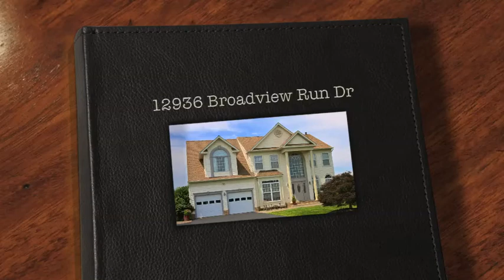12936 Broadview Run Dr, Waldorf, MD 20602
Immaculate 4,000 finished sq ft colonial on JUST OVER AN ACRE in quiet neighborhood!  The professionally landscaped large backyard is perfect for entertaining!  Custom stone paver leads from driveway to deck & patio.  The manicured lot has a shed and gazebo. Updated kitchen with granite countertops and stainless steal appliances.  Huge master bedroom with sitting room and super bath!  Second floor overlooks to dramatic brick fireplace!  4 Bedrooms, 3.5 Baths! $409,900

Listed By:
Team Stueckler
Patti, John, & Haley
Realtors, Re/Max One